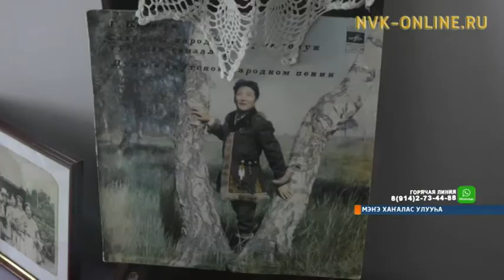Олоҥхону үйэтитэр, чинчийэр дьон олоҥхо сайдар кэскилин ырыттылар